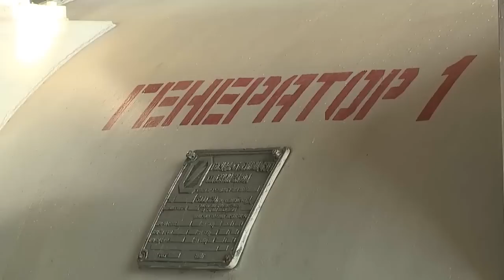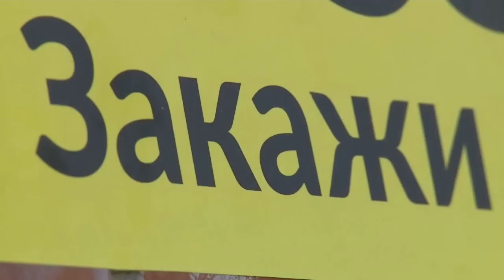"Будни" (новости, 13.07.16г., Бийское телевидение)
Анонс выпуска:

Криминальная версия не исключена. Сегодня ночью в Бийске горела иномарка.
Сделали будни ярче! В нашем городе состоялся Всероссийский фестиваль красок.
Запасы топлива выше нормы. Подготовка к отопительному сезону идёт полным ходом.